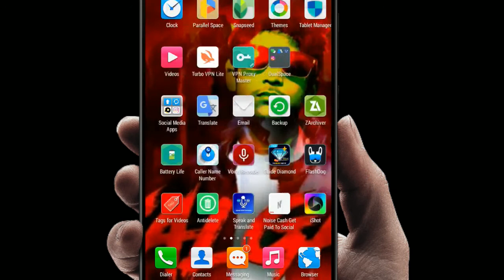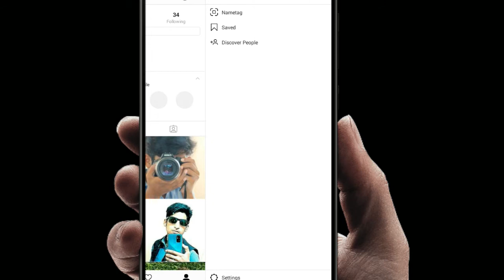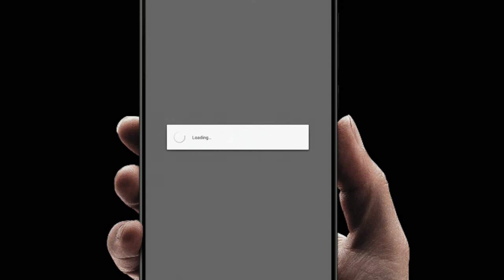How to unlink Facebook account from Instagram | Instagram se Facebook account kaise unlink kare